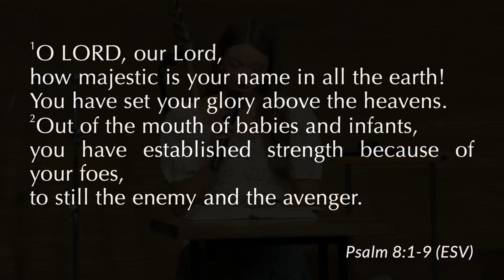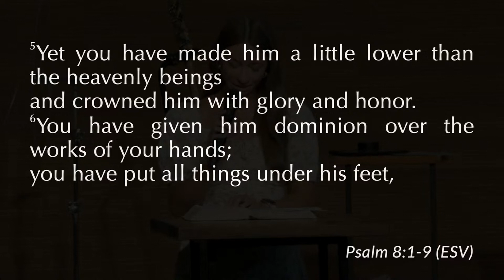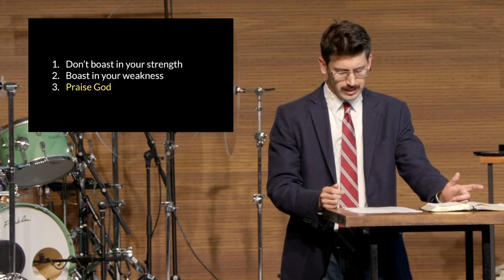The Majestic Name | Summer in The Psalm 8 (2024.07.14)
If you're considering Christ Covenant as your church home, please make plans to join us in person on Sundays at 9am, 11am, or 5pm at 221 Armour Dr NE!